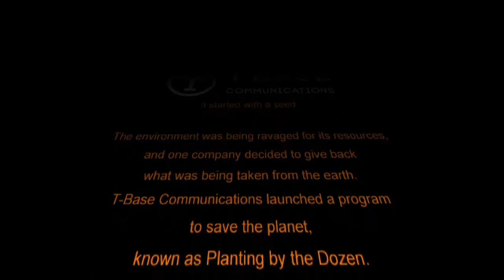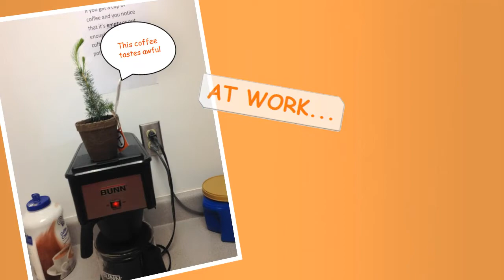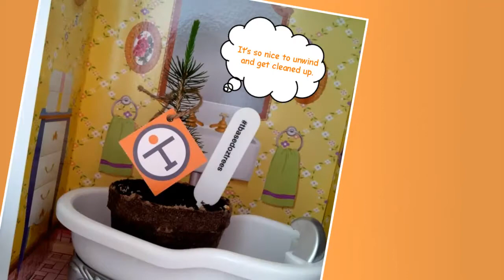Adventures of a Sapling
After the success of tweet-a-tree, T-Base employees in Ottawa and New York got involved in the tree planting fun; each employee planted their own sapling and brought it around with them wherever they went. The employees took pictures of all the places and activities they did with their sapling, which have been compiled into this short video.

Each week, T-Base will randomly select 12 people who shared the video on their social networks, along with the hashtag tbasedoztrees, and plant a tree on their behalf. There is no limit to how many times the video can be shared by an individual or company, and the more it is shared, the more trees T-Base will reinvest back into the earth. The share contest runs from Earth Day until National Tree Day on September 24th.